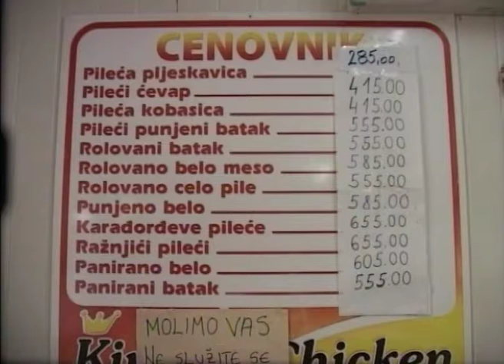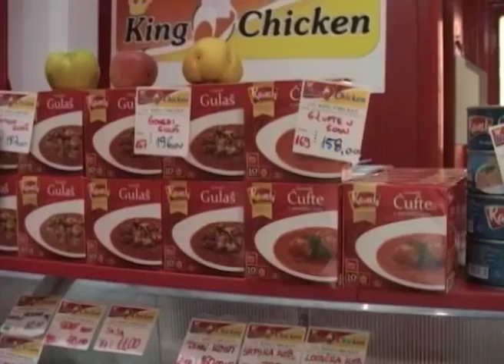King čiken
Kompanija Smoljan DOO iz Žablja pripremila je svežu ponudu pilećeg mesa i pilećih prerađevina vrhunskog kvaliteta.